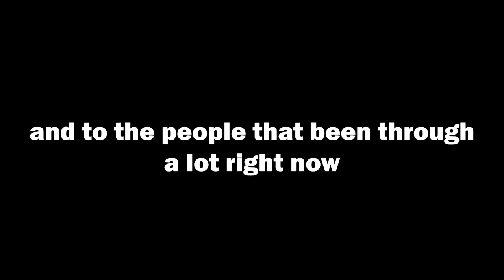Yoru Experience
Yes YORU IS OP and he can default dance.
Some changes in the channel. Need variety content. Can't do only apex.

Toby Fox - Battle Tower (FULL SONG) [Pokemon Sword and Shield]